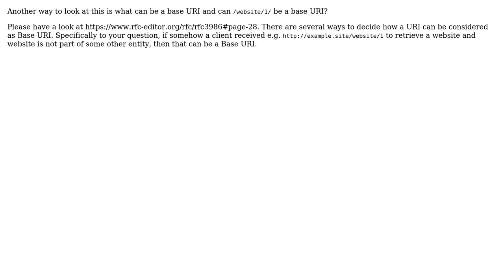Software Engineering: Which REST API url structure should I take? (2 Solutions!!)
Software Engineering: Which REST API url structure should I take?

With thanks & praise to God, and with thanks to the many people who have made this project possible! | Content (except music & images) licensed under CC BY-SA | Music | Images & others | With thanks to user JimmyJames user imel96 user Bartlomiej Sobieszek and the Stack Exchange Network Trademarks are property of their respective owners. You are responsible for your own actions.